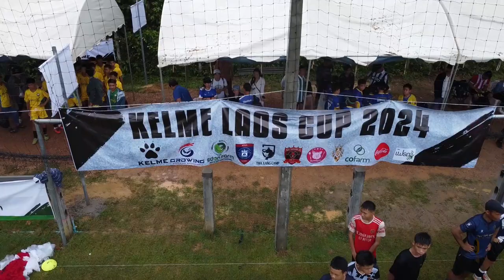ບັນຍາກາດສຸດໆໄປເລີຍ ທັງສະໜາມ, ແຄມນໍ້າ, ວິວ ແລະ ການແຂ່ງຂັນ KELME LAOS CUP 2024